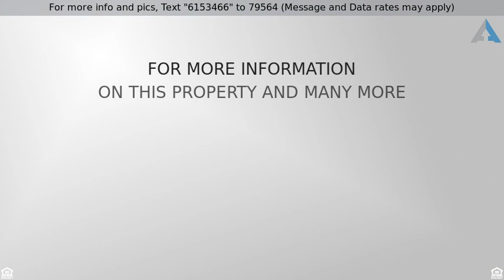Priced at $108,800 - 1082 GLEN CIR, GLENOLDEN, PA 19036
2-Story,Row/Townhous, Colonial - GLENOLDEN, PA

This well maintained Briarcliff row  home is now available for it's new family.  The original owners of 59 years are ready to downsize.  Time for a new family to bring their family home. This home has a newer Central air unit and a newer Heater.  The owner recently had a new chimney liner installed. The Bathroom has also been updated.  Under the wall to wall carpeting are the original hardwood floors.  Enter this home to the Formal living room .  Entertain family dinners in the formal dining room.  There is a full eat in kitchen. The upper level has three bedrooms and a full bathroom.  The basement is finished with a laundry area and an outside exit and attached garage. Call to schedule your personal tour today .This home is move in ready.